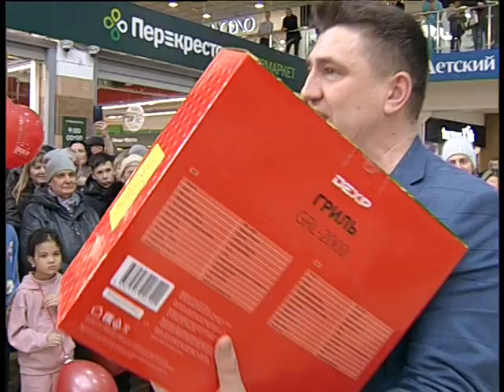Jazz mall selebration 3 2023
Челейкин Алексей - розыгрыш лотерей Счастливый Чек в Jazz Mall, Cheleykin Alexey - Jazz mall selebration 3 2023